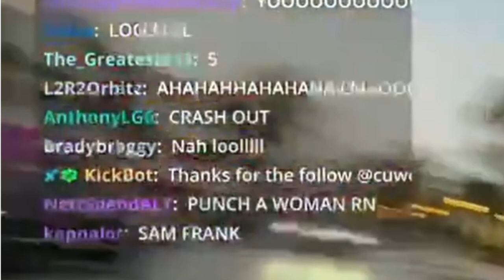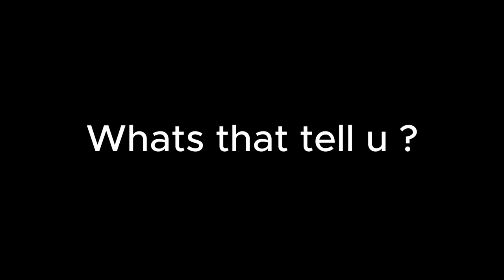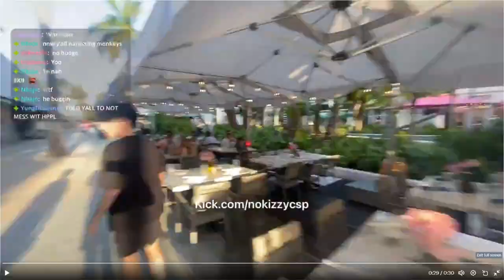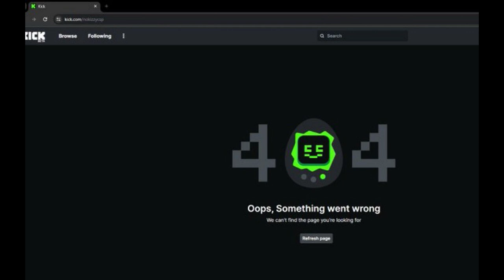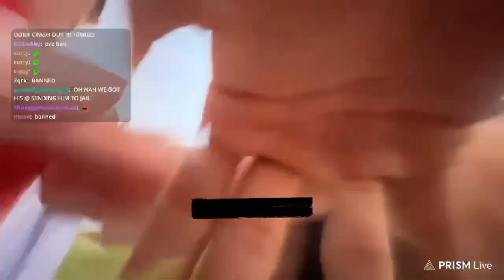Proof Bullying Needs Accepting Back Into Society (Seriously)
I hope the rat scurrys off back to the sewers were his family live